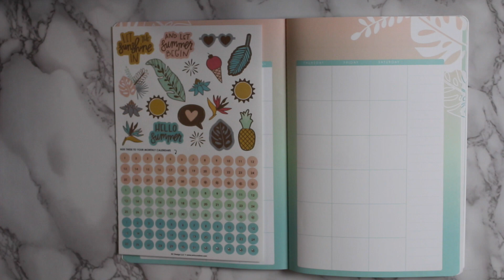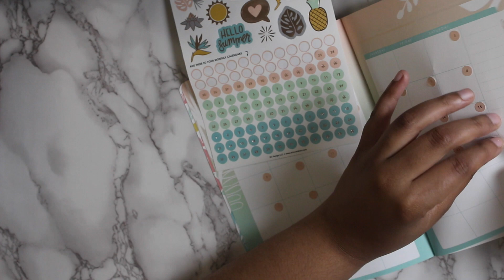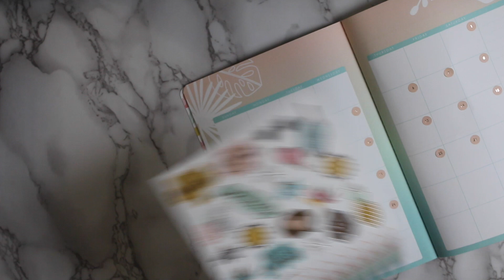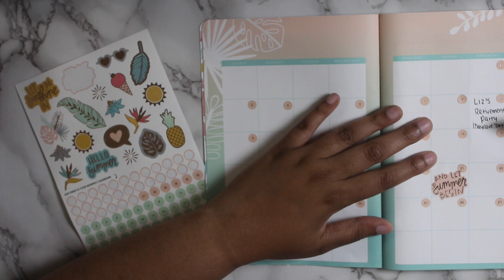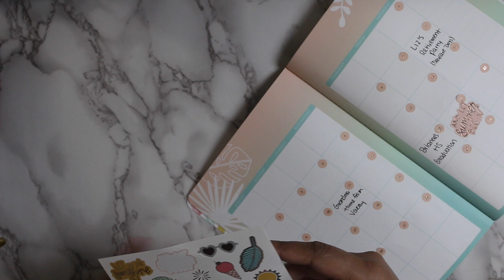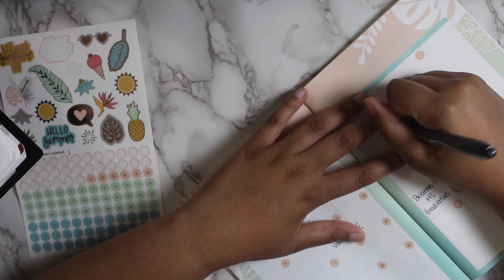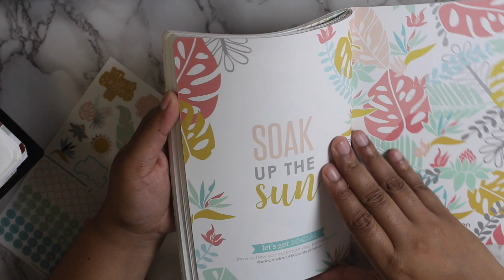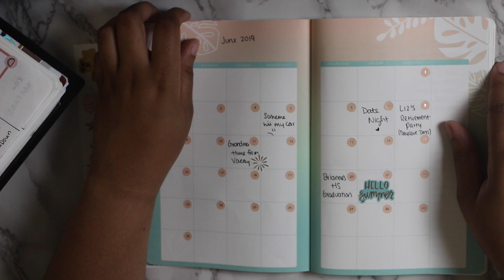Setting Up My Erin Condren Petite Planner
♡ Lakia